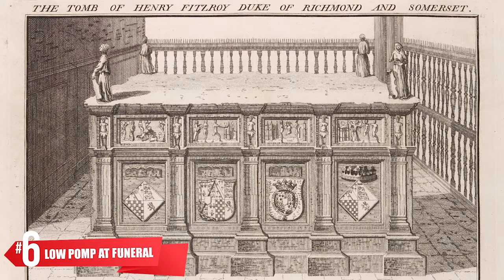Interesting Facts about Henry Fitzroy, The Son of Henry VIII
Henry FitzRoy, Duke of Richmond and Somerset (c. 15 June 1519 – 23 July 1536) was the son of King Henry VIII of England and his mistress, Elizabeth Blount, and the only child born out of wedlock whom Henry VIII acknowledged. He was the younger half-brother of Queen Mary I, as well as the older half-brother of Queen Elizabeth I and King Edward VI. Through his mother, he was the elder half-brother of the 4th Baroness Tailboys of Kyme and of the 2nd and 3rd Barons Tailboys of Kyme. He was named FitzRoy, which is derived from the Anglo-Norman Fitz, meaning "son of" and Roy, meaning "king".